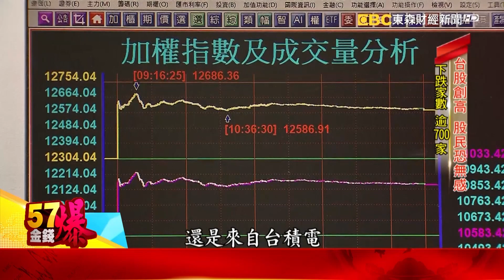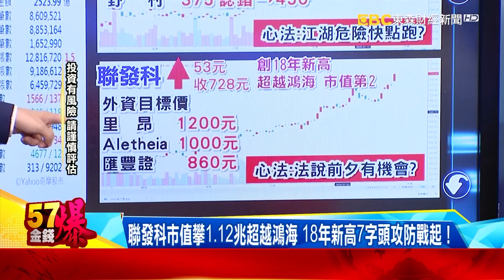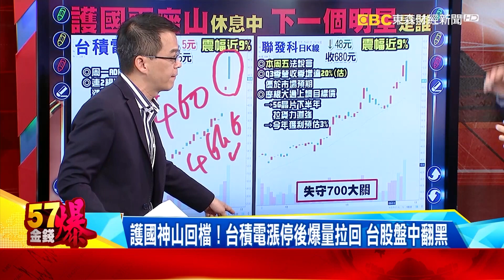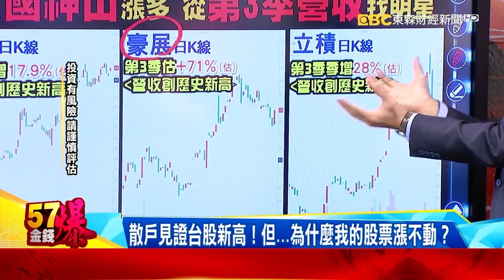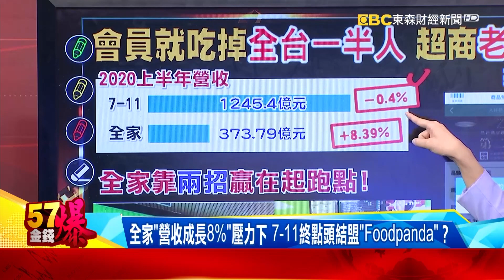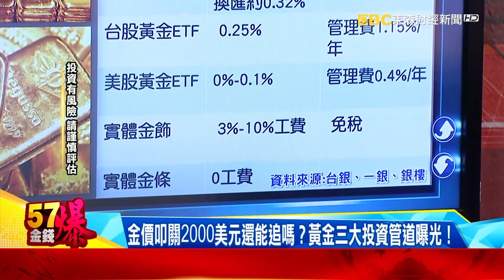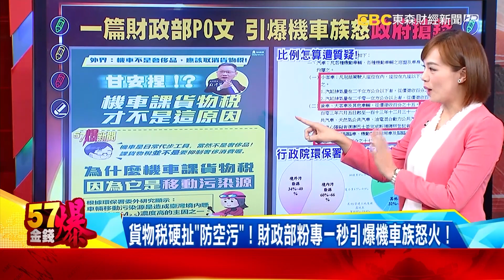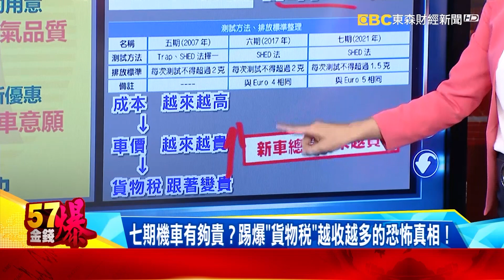「台灣之光」台積電終結美半導體霸業！ 漲停後爆量拉回 台股盤中翻黑-《金錢週爆》徐俊相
英特爾認輸！「台灣之光」台積電終結美半導體霸業！
護國神山回檔！台積電漲停後爆量拉回 台股盤中翻黑
左打華為右踢三星 蘋果偕台積電「神秘51區」研發摺疊機
金價再創新高 鎮瀾宮黃金媽祖飆到市值4.9億元！

晚上２０：００